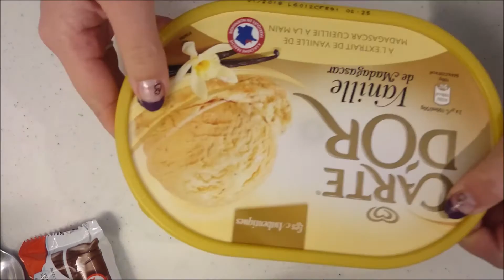[Recette n°1] Un peu de fraicheur :)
Hello on se retrouve aujourd'hui dans une vidéo recette, et plus précisément, deux recettes de boissons :)

~ Ce que je porte:

-Pull de chez Mim

~ Je filme avec un Portable Sony Xpéria Z1 compact.

Si vous avez lu jusque là mettez un Ƹ̵̡Ӝ̵̨̄Ʒ dans les commentaires ! ;)